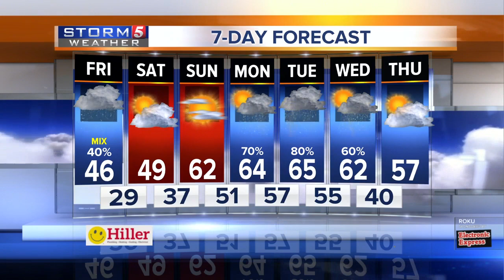Lelan's early morning forecast: Friday, February 28, 2020